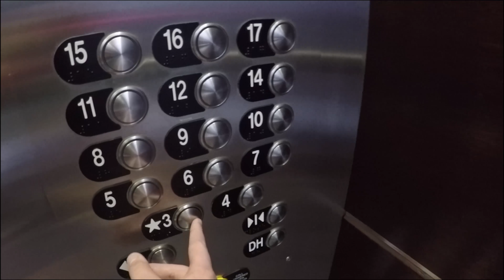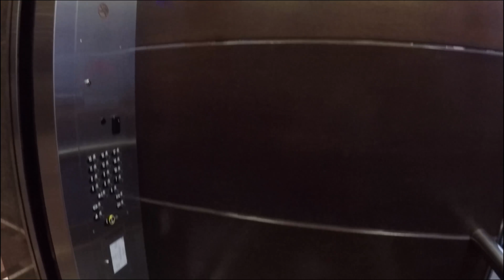Thyssenkrupp Glass Traction Elevator @ The Galleria Office Tower Hoover AL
(Taken on 12-28-15) This is the elevator i have been trying to get in since August 2014 or a Year and a half. This is Attempt 3. Attempt 3 was successful and i got in an office building. But the thing i hate is I had to do it on the day the flooded most states. It was cloudy so the view was not good.
For those of you that are going to try to get this elevator, It's pretty easy. I will first tell you that you need to go on a WEEKDAY between 9 and 5. There are 2 entrances. One to the 3rd floor on the Kone mall elevators and an entrance by the parking deck on the 5th floor or the 3rd floor in the mall. I recommend the mall elevators. Take them to the 3rd floor and look towards the office elevators and to your left towards the entrance to see if there is a guard. If there is not one you are in the clear.
Elevators and more by Clay Householder